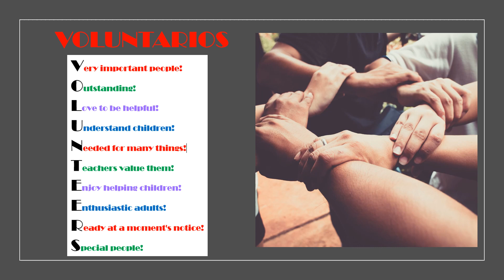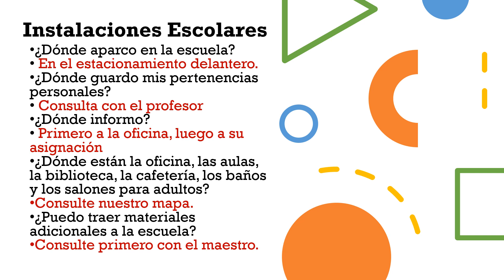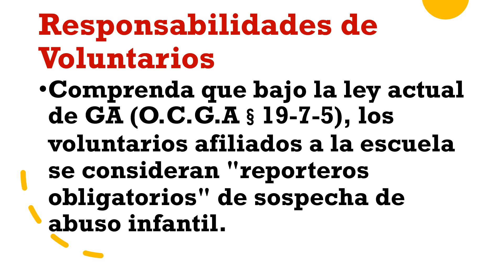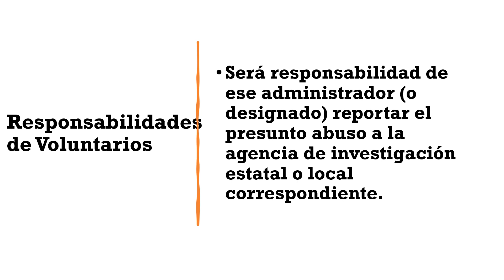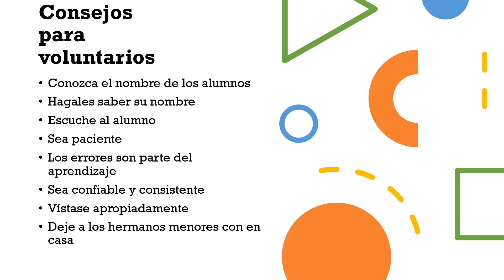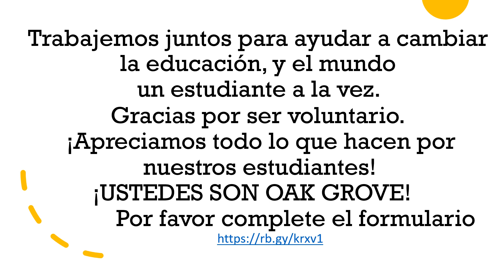Volunteer Training Spanish 23 24